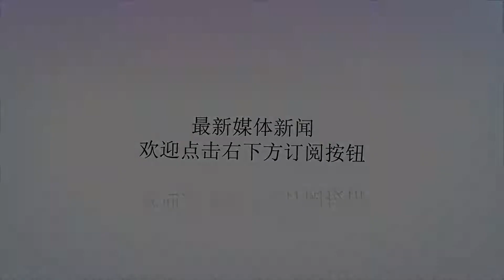俄罗斯主动降价69亿，亚洲大国终于下定决心，美国说什么都不好使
谢谢！近日，俄罗斯再次因为一些莫名其妙的理由，遭到了美国的制裁，这种事对于俄罗斯来说也见怪不怪了，俄罗斯常年都“享受”着美国以及西方国家的各种制裁措施，至今仍然能够，威慑欧洲死磕美国，自然是有着自己的生存之道。自苏联解体之后，俄罗斯一蹶不振，国内经济萧条，直到近些年来，开始出现好转，俄罗斯收入的其中一个大头，来自军火贸易，俄制军工产品的口碑有目共睹，质量性能都属上乘，价格也十分的厚道，深受众多国家喜爱。其中亚洲的两个大国，印度和中国，都是俄罗斯军火的老客户，尤其是对于中国来说，几十年来间，俄制装备身影一直都没有淡出过我们的视线，中国军工行业能够发展到现在这个高度，可以说完全离不开苏俄的帮助。印度的军工水平，虽然没能达到我们这样的高度，但是印度高居世界前列的军事力量，其中俄制武器撑起了半边天，多年以来，印度都牢牢占据着，俄罗斯军火出口数量第一的宝座，直到近几年年，中国采购了一批苏-35战斗机和S400防空系统，才得以反超。我们知道，印度的武器有着万国牌之称，印度最喜欢的事情就是买买买，作为俄罗斯的大客户，不应该比不过大部分装备都能自主研发的中国，这是为什么呢？日前有俄罗斯专家进行了解释，一方面是这两年印度的资金有些跟不上，另一方面则是因为美国的制裁。因为印度要购买S400系统，美国再次抄起制裁大棒虎视眈眈，警告印度如果敢买，就会被美国制裁，同时还不断向印度推荐美制的防空系统，甚至连萨德这种看家宝贝，也可以卖给印度，不过印度对这些都不感冒，就是长草S400，美国说什么都不好使。实际上印度采购S400的计划，早在2016年就已经获得了印度政府的初步批准，印度本身办事就不利索，再加上美国的恐吓，迟迟不敢下手，不过最近俄罗斯略施小计，终于帮助印度下定了决心，这个计谋不是别的，就是直接给印度大额的优惠。据海外网本月23日报道，印俄双方将会在十月份签订S400系统的采购协议，最终的成交价格为55亿美元（折合人民币约378亿元），这笔最初谈判的价格65亿美元，整整少了十亿美刀（折合人民币约69亿）。显然巨额的优惠让印度十分心动，彻底将美国的制裁抛到脑后。